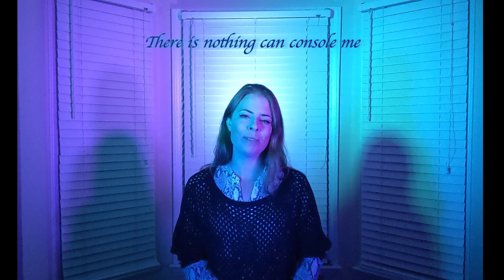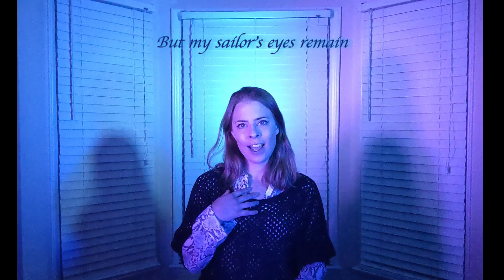Jolly Sailor Bold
It's officially spooky month!! 🎃👻😈 I hope you enjoy my (heavily modified) version of "Jolly Sailor Bold" with a twist 🧜🏻‍♀️  Plus, be on the lookout for a whole month of spooky songs in honor of Halloween!

This was my first real foray into music production, and it went... okay 😅. This clocked in at version 16, and that's just when I started labelling them properly - I learned a lot though! It was also a first attempt at lip-syncing to one of my previously recorded vocal tracks, so it might be a tad off.

Modified lyrics are below!

Em                                                  Am
Upon one summer's morning, I carelessly did stray
   Em                          B7        Am
Down by the Walls of Wapping, where I met a sailor gay
His hair it hangs in ringlets, his eyes as black as sloes
My happiness attend him wherever he may go,

My heart is pierced by Cupid, I disdain all glittering gold,
There is nothing can console me but my jolly sailor bold.

The years did pass unhalting, with neither hope nor word
I stowed away to seek him, posed as a young cowherd
I was found out after three months, my trial swift dismissed
Condemned into the waters, abandoned to the mist

The ocean bled into me, the sea raged black and cold
Broad fins replaced my feet and legs, the depths stole ‘way my soul
My mem’ries drift past my reach, but my sailor’s eyes remain
I search in vain for my love, wheree’er he may have strayed

Come all you pretty fair maids, whoever you may be
Who dared to roam the waters, and were cast into the sea
We will find your jolly sailor, if their love you’d rather keep
And the others that betrayed us, we will drag into the deep